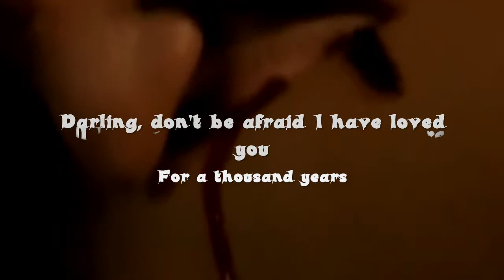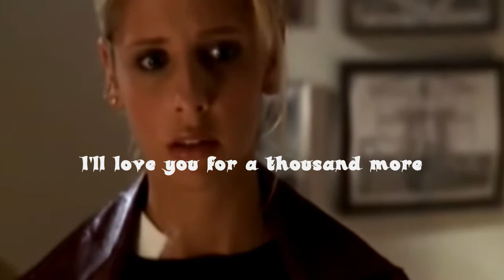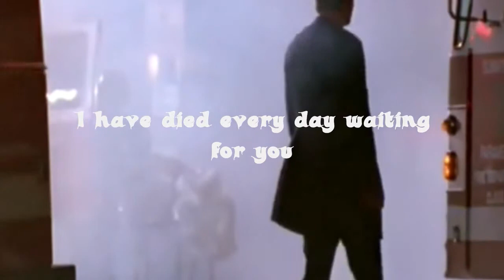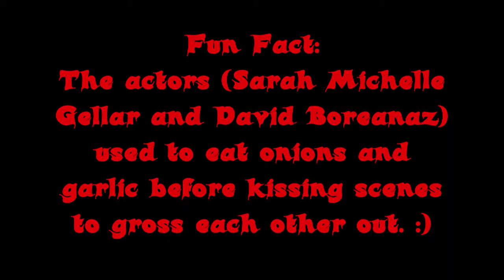A Thousand Years Boyce Avenue Cover with Lyrics - Buffy the Vampire Slayer scenes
boyceavenue performs a gorgeous rendition of A Thousand Years (originally Christina Perri)